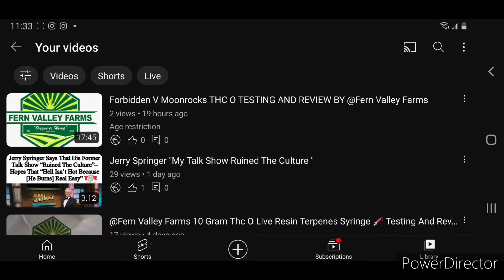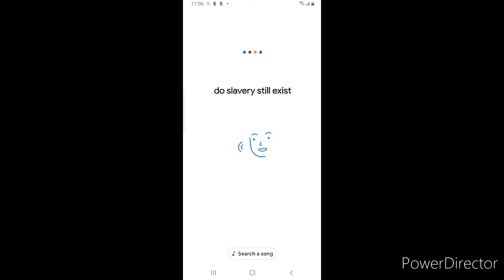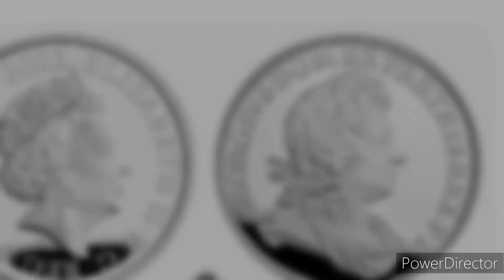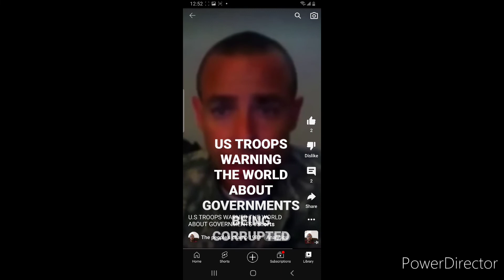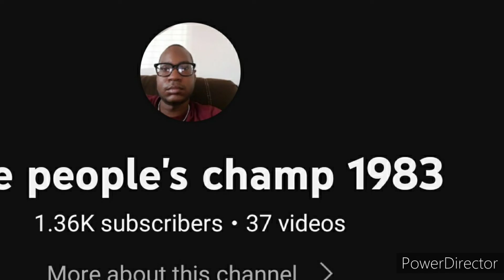Slavery in 2022?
check out this video, that's about exposing modern slavery in 2022.

$bigmeech1983